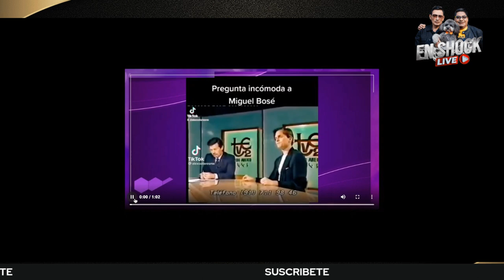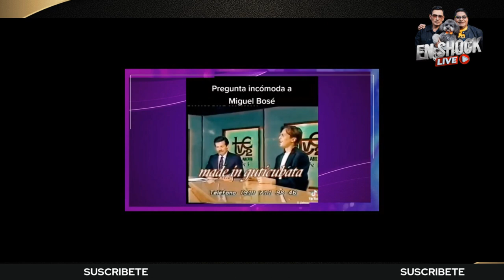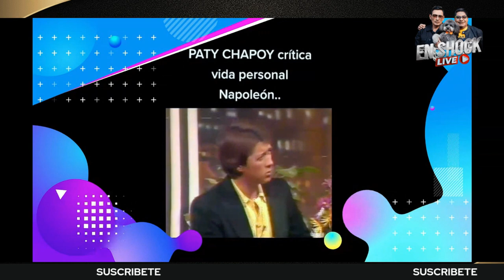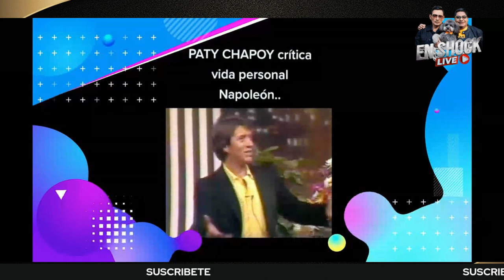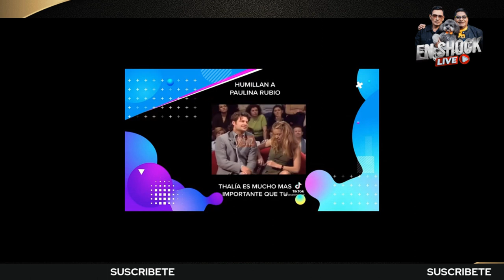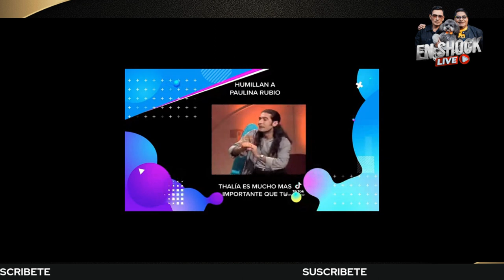¡ MIGUEL BOSE ... EN APRIETOS !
Hoy te contamos, todo lo que hicieron batallar a Miguel Bose, cuando fue cuestionado por una de sus fans.